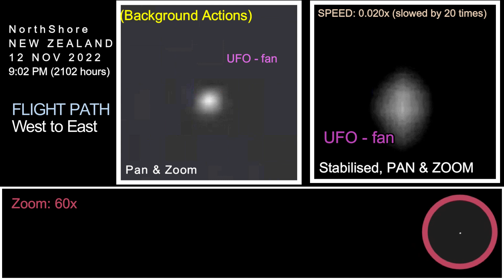UFO NEW ZEALAND, 12 NOV 2022, REF: YT0466, North Shore, Flight Path West to East.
UFO: 12/11/2022

LOCATION: NorthShore, NEW ZEALAND
RECORDED: 12 NOV 2022, 9:02 PM (2102 hours)
FLIGHT PATH: West to East

P.S.
Good luck!!!